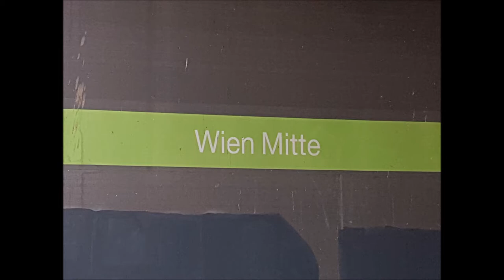10 Minutes at Wien Mitte May 2017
Some variety in this short video